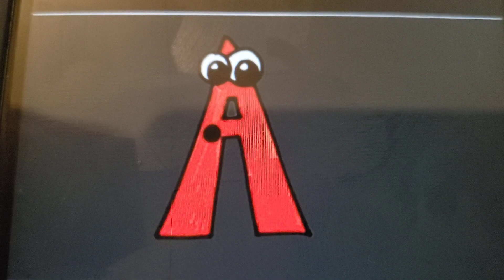Letter Aa Song- song to teach the short a sound (phonics)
Next Video!

Miss Molly's Happy Singing!